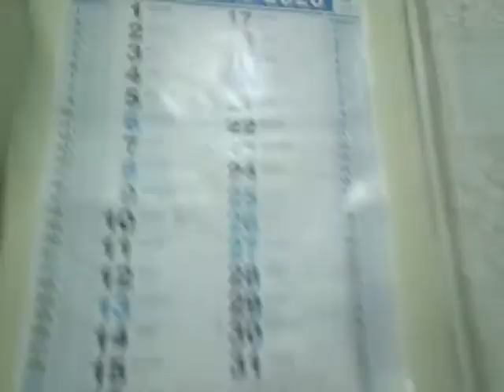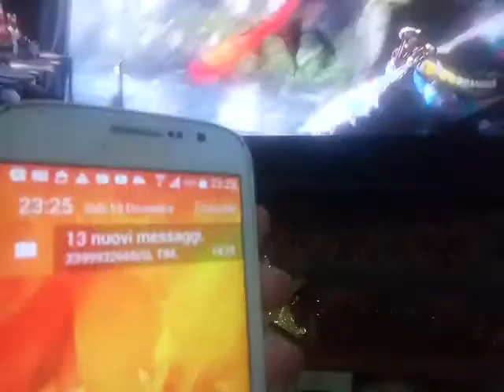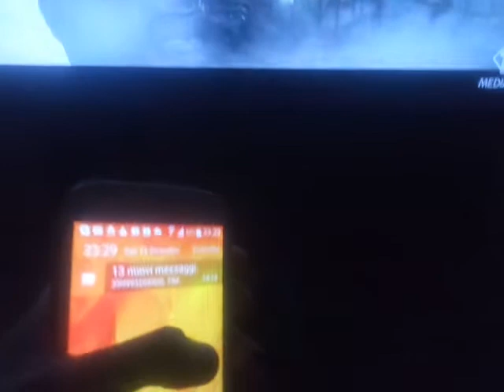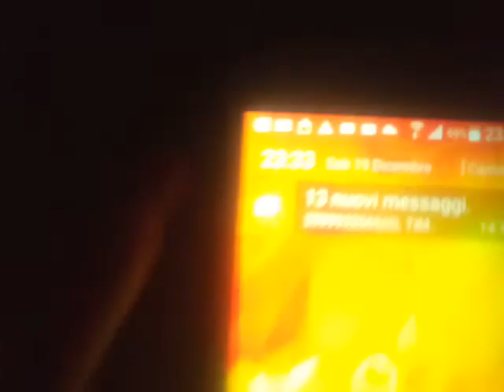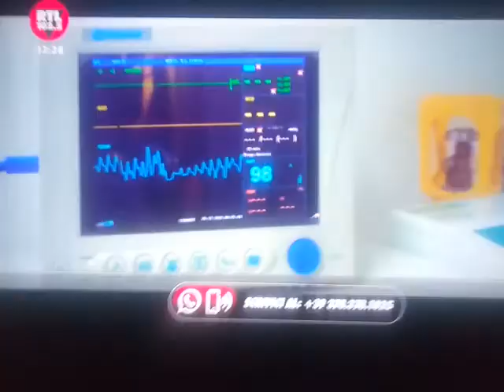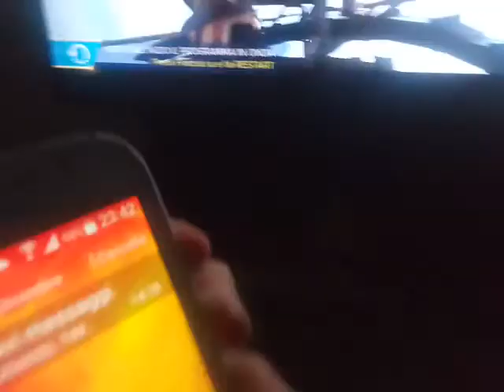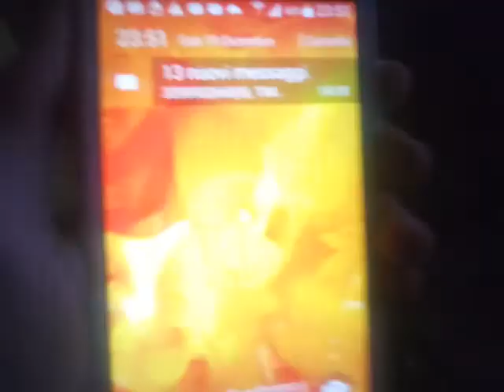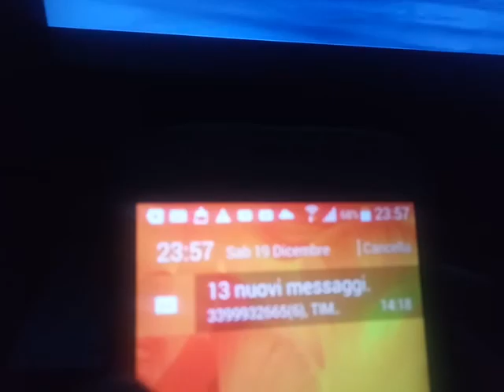Dane Fantasy + Dane Party - Now! - Discoteca Nazionale + Dragon Trainer 2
Sabato 19 dicembre 2020. Iniziamo un altro progetto. Ho messo il divertimento. Qui,la sera e lo speciale. RTL 102.5,Discoteca Nazionale e Dragon Trainer 2,Italia 1. Dreamworks Animation,grande! Questo é il progetto. Questo é il super progetto,cara gente.
Saturday,December 19,2020. Let's start another project. I put the fun. Here,the evening and the special. Watch How to Train Your Dragon 2. Dreamworks Animation,great! This is the project. This is the super project,dear people.